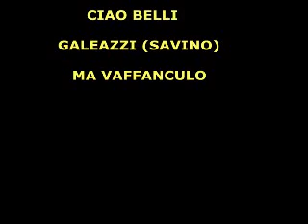Ciao Belli Galeazzi Ma Vaffanculo!